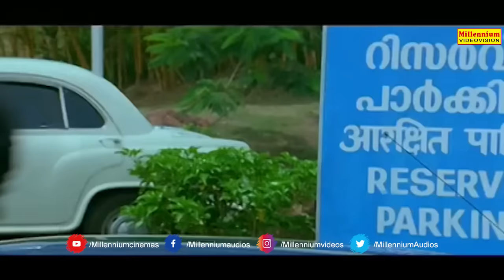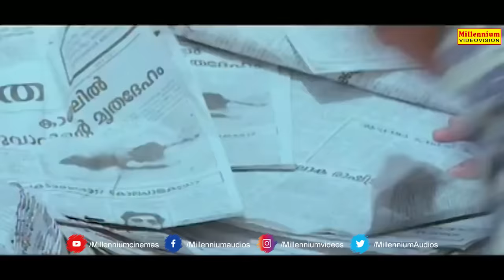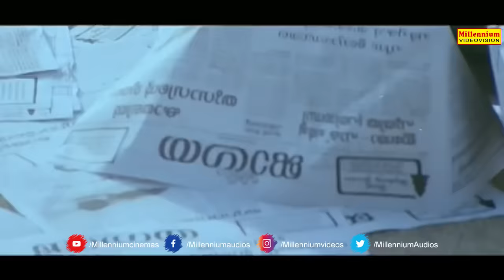ആറടി പൊക്കത്തിൽ ഇങ്ങനെ ആകാശം മുട്ടെ വളർന്നാൽ പോരാ... | Suresh Gopi & Manju Warrier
Watch  ആറടി പൊക്കത്തിൽ ഇങ്ങനെ ആകാശം മുട്ടെ വളർന്നാൽ പോരാ...  Suresh Gopi & Manju Warrier